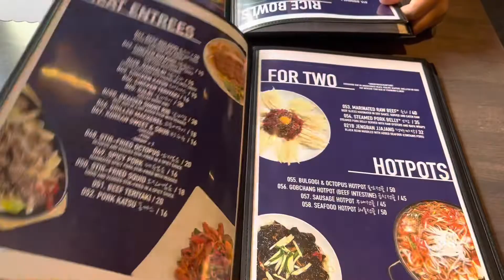Eating Korean food at Dong Hae II, MN